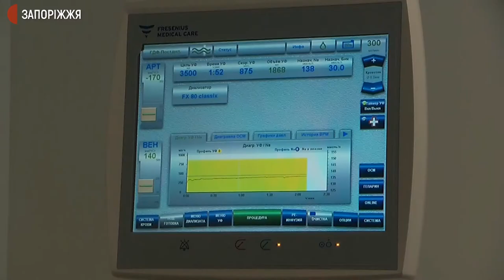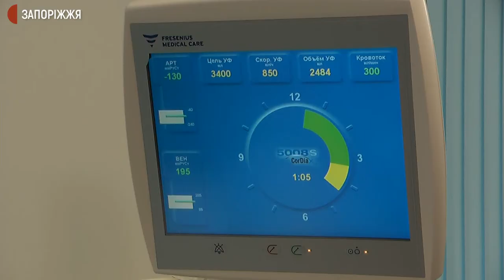У Запоріжжі трьох пацієнтів з інвалідністю позбавили безплатного підвезення на процедури | Новини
Після переведення до приватного гемодіалізного центру трьох пенсіонерів із Хортицького району Запоріжжя, які мають інвалідність, позбавили безоплатного підвезення до медзакладу. Розповіли Суспільному: розташований він у Вознесенівському районі й, щоб дістатися туди, витрачають на кожну поїздку в таксі 250 грн. А процедура очищення крові необхідна їм тричі на тиждень. У ситуації розбиралися кореспонденти Суспільного.